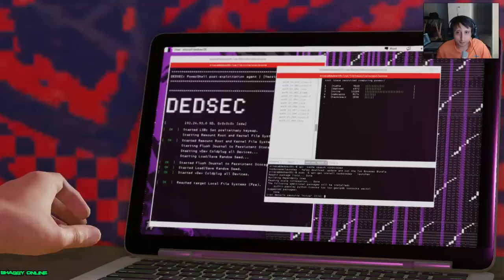watchdogs 2 - car hacking fun | watch dogs 2 free roam #15